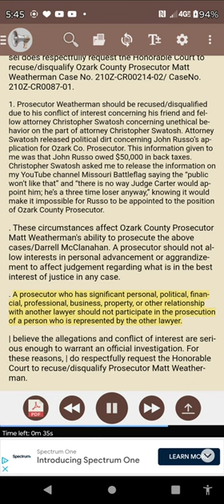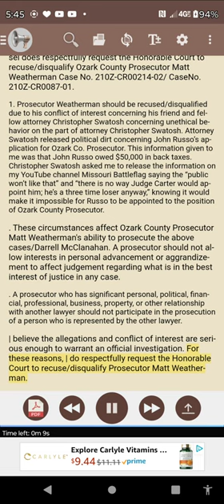Unethical Behavior Missouri prosecutor Matthew Weatherman motion for special prosecutor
This is one of the many reasons that has led me down the road to run for Missouri governor.
Darrell McClanahan candidate for Governor of Missouri in 2024. Links to my website, social media, and other sources that highlight my stance on key issues and events. Some key points include a focus on ending Missouri's personal property taxes, making fully informed juries a legal  requirement,
encourage citizens participation as I did  auditing City of Lexington, Ozark County Sheriff's office and Dover Township Vernon County. Our Government officials shall be held accountable. I am Pro-life and support the rights of the unborn, believing life begins at conception, that the targeting of Traditional Catholics for their beliefs is wrong! I will implement the Posse Comitatus Act as State Governor using federal military personnel for domestic policies in order to remove the millions of criminal illegal aliens from Missouri
America has political prisoners wrongly incarcerated. Let brotherly love continue. Be not forgetful to entertain strangers: for thereby some have entertained angels unawares.Remember them that are in bonds, as bound with them; and them which suffer adversity, as being yourselves also in the body.
Citizens should have a right to convene a grand jury SB874 -   Allows citizens to summon a grand jury by filing a petition with the local court
Lavoy Finicum was murdered when traveling to ask a Sheriff to convene a citizen's grand jury.
Laclede County Missouri prosecutor Amy Folsom's husband Henry Folsom Missouri highway patrolman shot Jeffrey Weinhaus under the influence of Ambien  and Prozac
Matt Thompson reporting the shooting of Jeffrey Weinhaus Eric Schmidt tells him he works for the state. Not the people of Missouri. I know maybe he's referencing this one incident although I think it represents his thoughts. Schmidt works for the people first. Not the state The shooting of Jeffrey Weinhaus has been continuously covered up by the attorney general's office led by Josh Hawley with support from Governors Eric Greitens and Mike Parson. We must not back the blue blindly.
Innocent man murdered by six California Highway Patrolman. Using excessive force under color of law. two weeks before George Floyd's death. Why no riots ???
I was the chief petitioner to audit Lexington MO Josh Hawley's home town . Personally taking over 500 signatures to expose corruption
Employer Religious Exemption from forced Vaccination. Feel free to use it as a template against big pharma. Forced vaccination is prohibited !!!
Traditional Catholics targeted and called white supremacists by the FBI for their beliefs. I was raised Catholic and attended Catholic schooling and thankful for it.
God bless America and the great state of Missouri.